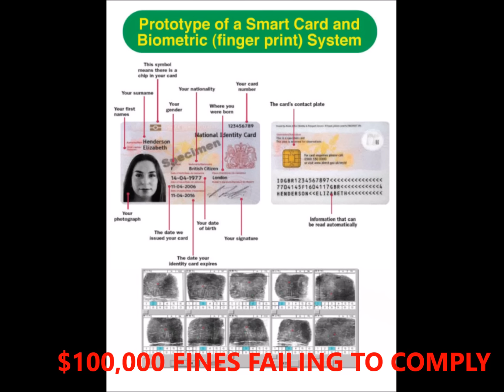JAMAICANS ARE AFRAID OF NATIONAL ID SYSTEM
.Greetings my fans i want to thank you wholeheartedly from my heart for the support you all have given me, PLEASE DONATE.